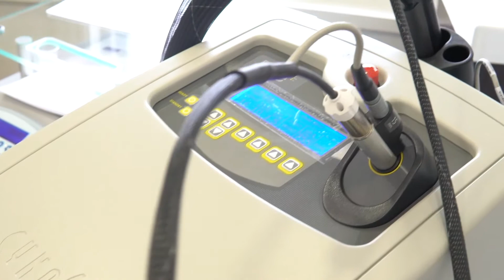Laser and Botox is not just for celebrities. Affordable treatments at Thérapie Clinic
"It was really painless, it was sort of some heat that you feel on the skin". Follow Adele's experience with Thérapie's FDA approved, brand new laser hair machines and injection treatments.